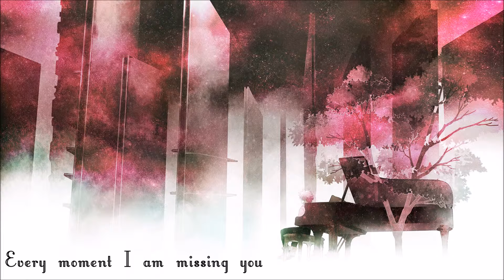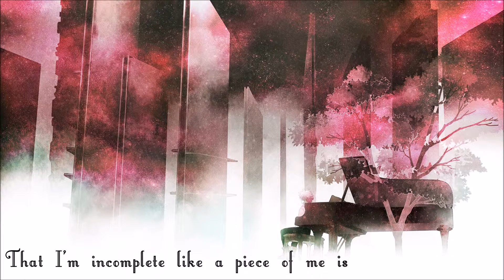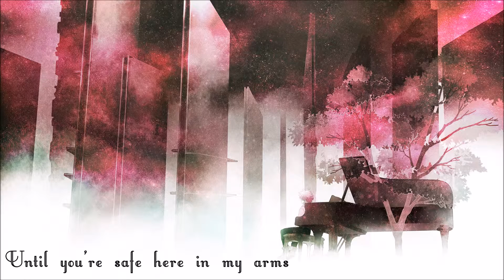🎧 | Nightcore - Apart [Orjan Nilsen]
Song: Apart
Artist: Orjan Nilsen & Jonathan Mendelsohn

I own neither the song nor the image.